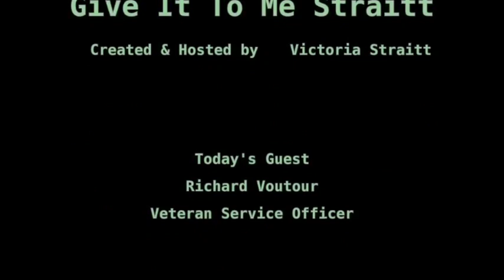Give It To Me Straitt - Veteran Service Officer, Richard Voutour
Victoria talks with Veteran Service Officer, Richard Voutour about M.G.L 115 and other benefits available to veterans